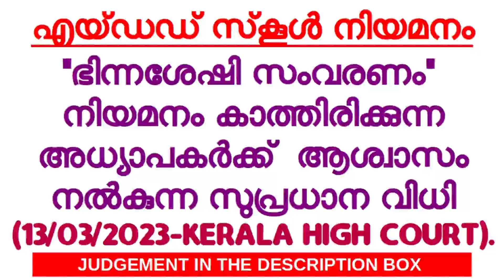AIDED SCHOOL APPROVAL എയ്ഡഡ് സ്‌കൂൾ നിയമനവുമായി ബന്ധപെട്ടു ഹൈക്കോടതിയുടെ സുപ്രധാനവിധി.| വിശദാംശങ്ങൾ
DATED: 13/03/2023